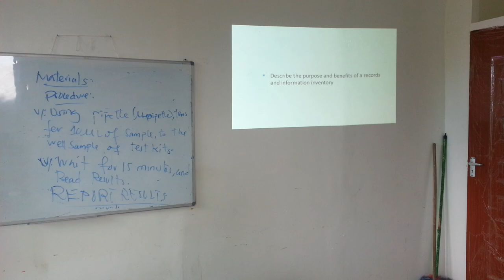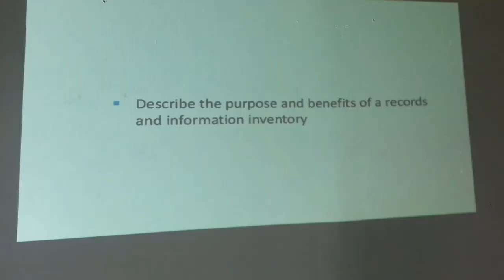College of Health and Allied Sciences